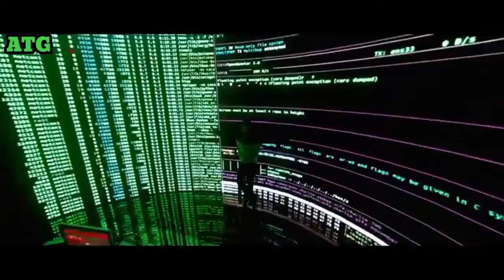Heropanti 2 - Official Trailer | Tiger S Tara S | AHMED KHAN |Rajat Arora/ 29th April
Tiger Shroff & Tara Sutaria Led ‘Heropanti 2’ Will Release On EID 2022; Here’s The Sleek Poster Of Actioner

Advertisement

Tiger Shroff is one of the biggest action stars in the country. The actor has carved a niche in the action-oriented genre by performing gravity-defying stunts in films like Heropanti, War, and the Baaghi franchise. With multiple films lined up, Tiger is busy shooting for his much-awaited sequel Heropanti 2 on the international schedule. The makers have roped in Nawazuddin Siddiqui in a leading part. Nawazuddin and Tiger have shared screen space together previously in Munna Michael. Nawazuddin played the role of a gangster while Tiger played a dancer, who is hired to teach the gangster some dance moves.

Tiger Shroff on Monday took to Instagram and announced the release date of Heropanti 2. Tiger wrote in the caption, “Happy to announce that I share with you that our film Heropanti2 will be releasing in theatres near you on Eid 2022! Agli Eid bitayenge aapke saath”. Tiger also shared a sleek action-oriented poster of the film. Tiger is dressed up in a suit while firing bullets. Tara Sutaria on the other hand is looking gorgeous in the black dress. Tara is working on another mega venture for producer Sajid Nadiadwala. Suniel Shetty’s son Ahan Shetty is making his Bollywood debut with Sajid Nadiadwala’s ‘Tadap’ costarring Tara. The film will be released on 3 December 2021.